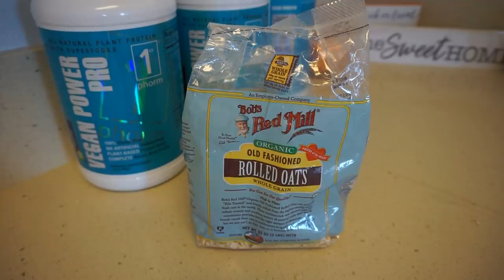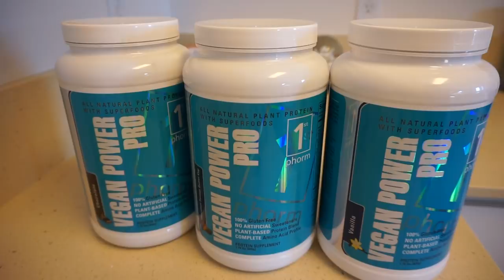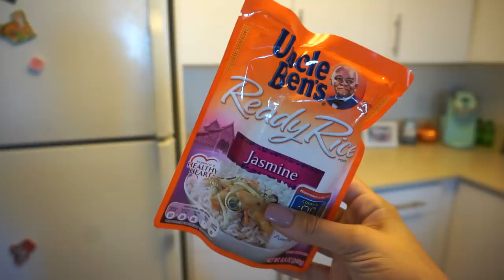Meal prep for maximum WEIGHT LOSS! Super easy and budget friendly!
Meal prep for weight loss for women! Budget friendly & easy!

About Jordan Cheyenne:
I’m Jordan Cheyenne, a beauty and lifestyle vlogger! I upload 3 times a week, Monday, Wednesday & Fridays at 5pm! Huge thanks to Vanity Planet for partnering on todays video!